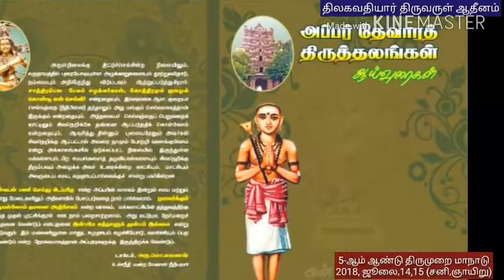திருமுறை மாநாடு 2018,புதுக்கோட்டை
அப்பர் தேவாரம்